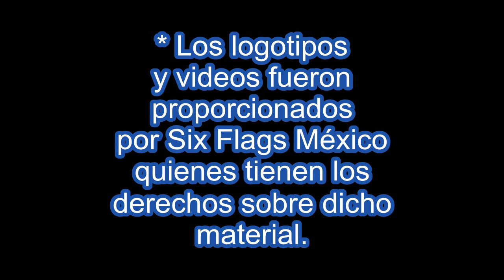Six Flags México viene con todo.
Six Flags México VieneConTodo ya que te ofrece
Pase anual 2013 a la venta desde Septiembre para que lo disfrutes por 16 meses + El Festival del terror en Octubre + Christmas at the park en Diciembre + la Montaña Rusa The Jocker.